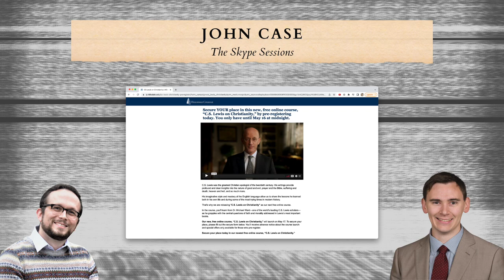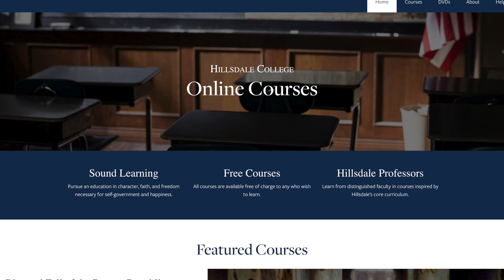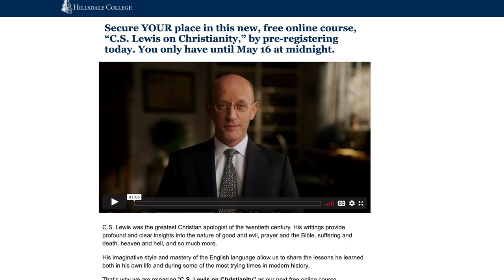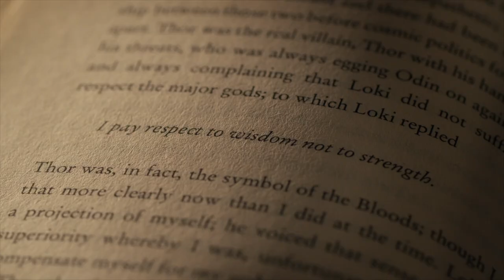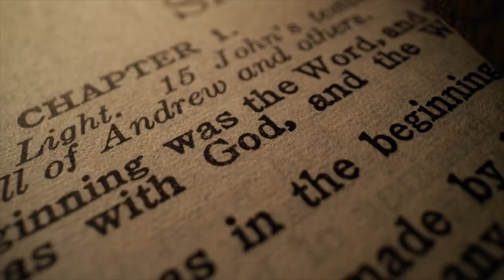Skype Session #84: John Case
David interviews John Case about Hillsdale College's new online C.S. Lewis course...

* Timestamps *
00:00 – Episode Card
00:06 – Welcome
00:18 – John Case
00:58 – Hillsdale College
03:05 – An Introduction to C.S. Lewis: Writings and Significance (Previous)
04:54 – C.S. Lewis on Christianity (New)
08:20 – Registration
09:28 – Other Courses
10:47 – Wrap-Up
11:13 – Trailer

* C.S. Lewis on Christianity (New) *

* An Introduction to C.S. Lewis: Writings and Significance (Old) *